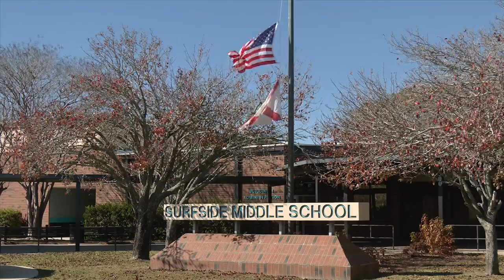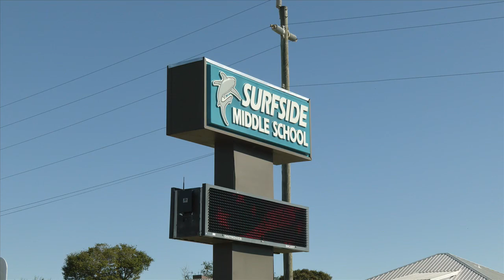Panama City Beach Police bring Christmas gifts to families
For some Panama City Beach residents, Christmas came early Tuesday.